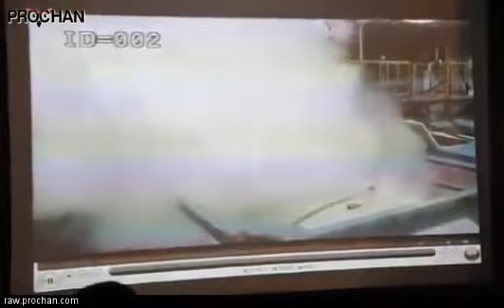2012 Five workers were killed in the blast at chemical factory in South Korea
Five workers were killed in the blast at chemical factory in South Korea
South Korea, Oct. 7 -- More than 3,000 people have received emergency care for nausea and other symptoms, officials said Sunday, following a disastrous gas leak that also caused widespread damages to crops, livestock and factories in southern South Korea.

A total of 3,178 people have been treated for nausea, rashes and other symptoms since the Sept. 27 explosion of a chemical plant that leaked some eight tons of hydrofluoric acid, an acute poison that can damage lungs and bones and affect the nervous system.

Five workers were killed and 18 others were injured in the blast at chemical maker Hube Global at the Gumi National Industrial Complex in the industrial city, about 200 kilometers southeast of Seoul.
The gas leak has cost factories in the industrial complex about 17.7 billion won (US$15.9 million) in lost production, officials said.

Hundreds of angry villagers in Gumi who suffered after the massive gas leak moved to a safer region with some residents reporting blood in their saliva.

About 110 elderly people in Bongsan-ri village evacuated to a facility about 10 kilometers away.

"We decided to move because the government overlooked us and did not come up with countermeasures," Park Myeong-seok, the head of Bongsang-ri, told reporters.

About 190 people in nearby Imcheon-ri left their village and moved to a training center for teenage students. An acrid smell still hangs in the air in the two villages, home to some 1,200 people.

Villagers accused the government of failing to give proper and timely information about the gas leak, and expressed disbelief over the announcement hydrofluoric acid was not detected in their town